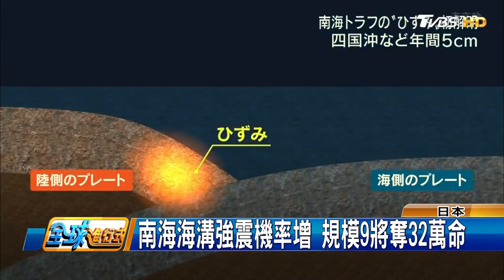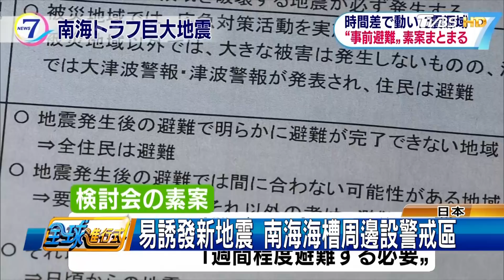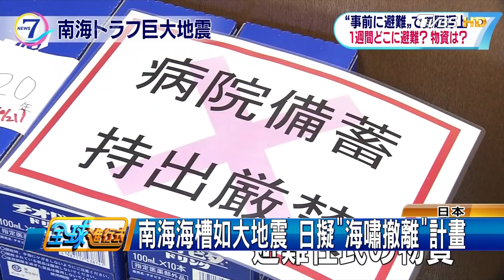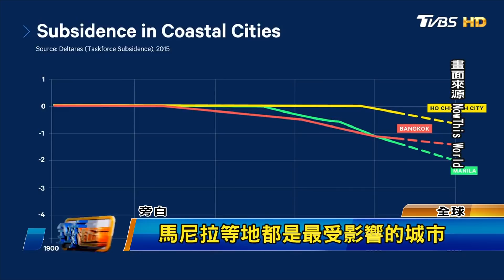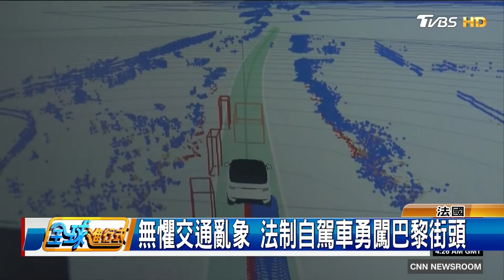板門店本周撤哨！ 遊客可自由穿梭分界線 全球進行式 20181027(3/4)